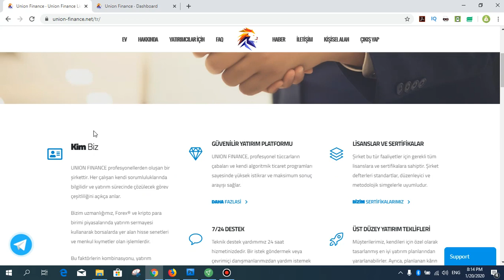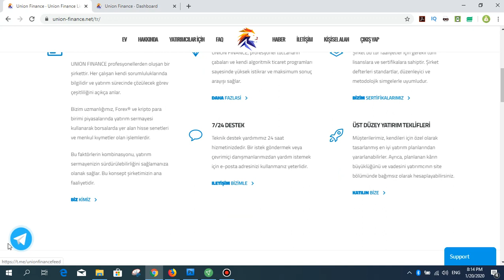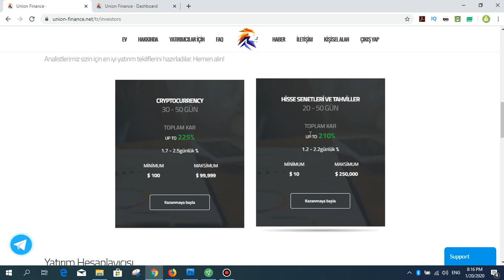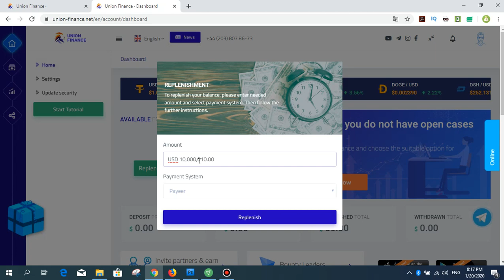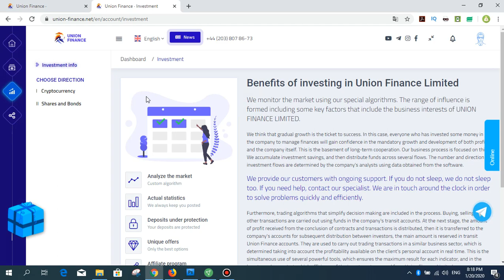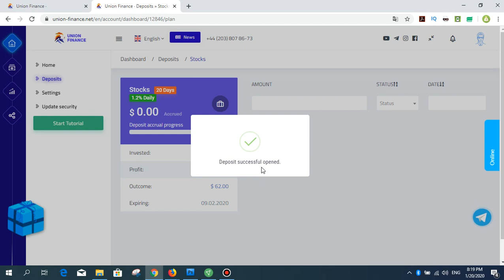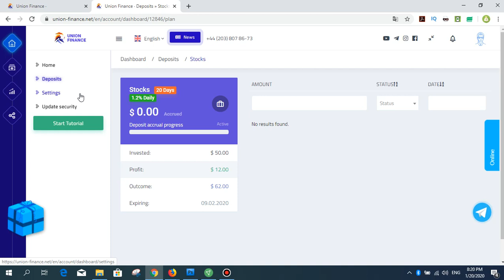Union Finance yatırım şirketi! 50 USD yatırım yaptım -günlük %1.2 kar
Union Finance yatırım sitesi yeni bir site, yatırımlarınıza %2.7 -ye kadar para kazandırıyor günlük olarak. İnterentten para kazanmak ve para kazanma isteyen  herkes için uygun bir site. Ben güvendim doğrusu $50 usd yatırım yaptım. Siz de isterseniz yatırım yapabilirsiniz. Ama bu sizin tercihiniz. Hiçkimsenin vebaline girmek istemem. Unutmayın ki, öğle miktar ile girmek gerekiyor ki, sonra üzelmeyesin.!
DİKKAT!!!  BENİM LİNKİ İLE KAYIT OLUP YATIRIM YAPANLARA REFERAL BONUSU İADE EDİLECEKTİR!
En az yatırım miktarı:  10 USD
Para yatırma seçenekleri: Perfectmoney, Payeer, USDT, BTC ve başkaları...

Para kazanma seçenekleri
Para kazanma yolları
İnternetten para kazan
Union-finance
Union Finance
Yatırım sitesi